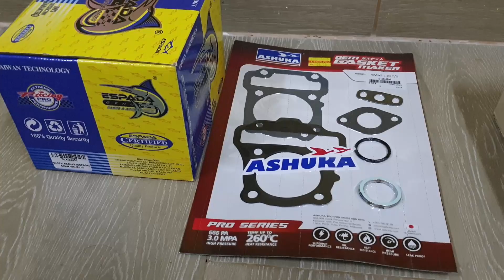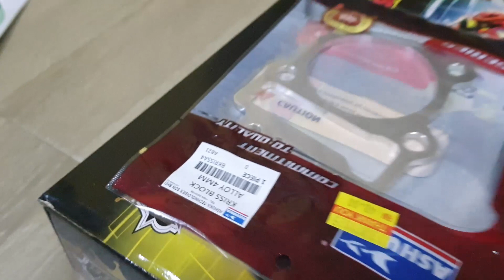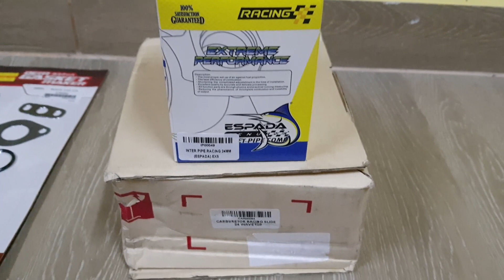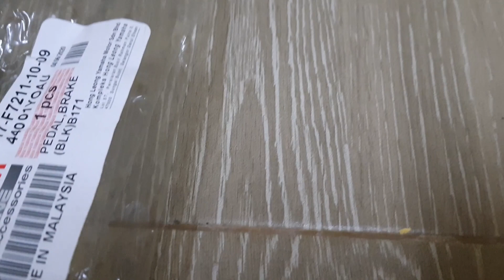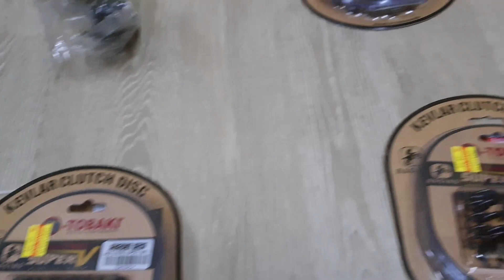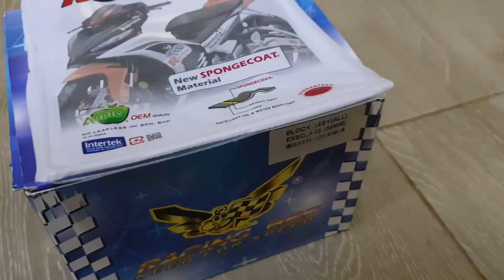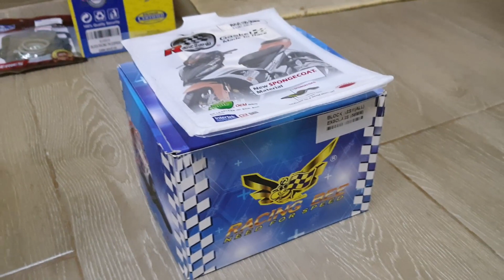Jom Kita Layan Super Crankshaft Jet Up 4MM Specs Highway Brand Terbaik Harga Cantik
(WANFIRDAUS17 S5EP37)

This Video Cast Instagram:
1 – WAN_FIRDAUS17
2 – SLAYERLOTD

Hello guys, welcome to another vlog and today Shopee Wanfirdaus17 do crazy sales racing part unit motorcycle crankshaft racing brand KingDrag. We have episode crankshaft racing brand KingDrag for Modenas Kriss110 by Wanfirdaus17 racing part that top selling in our channel till now. This is very reasonable price for you guys to upgrade their bike racing part unit. Peace.

This Video Racing Part:
1X – Kingdrag Jet Up 4mm Crankshaft Racing Modenas Kriss110
1X – Ashuka 4mm Gasket Racing Modenas Kriss110